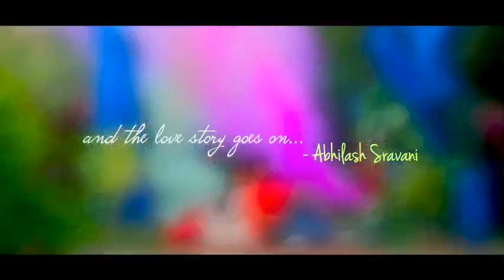Pre wedding shoot ❤️